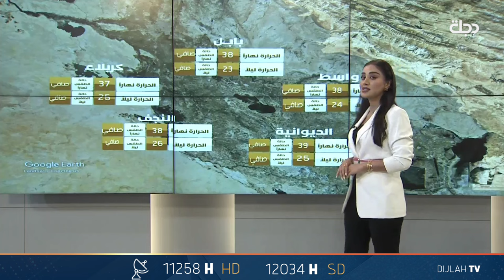حالة الطقس في عموم محافظات العراق ليوم الخميس 16-05-2024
11258📺 افقي